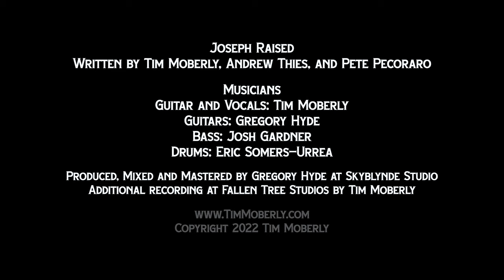Tim Moberly - Joseph Raised (Studio Performance)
The story of Joseph and what it might have been like tasked with raising the Son of God.